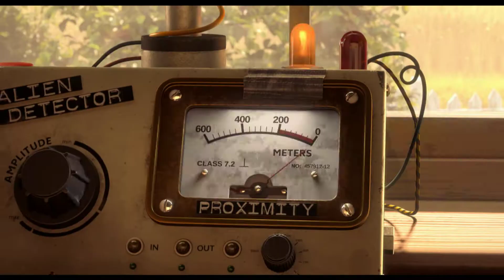Uma Aventura do Outro Mundo | Trailer Dobrado PT (HD)